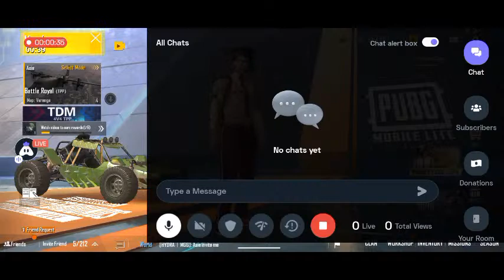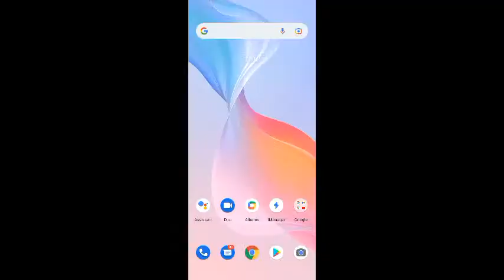English Pubg Mobile Lite : 😄 Happy stream | Playing Squad | Streaming with Turnip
Today I am streaming pubgmobilelite. Other popular games:
PUBG Mobile
Garena Free Fire
Among Us
Call of Duty Mobile
Fall Guys
Fortnite
Roblox
Minecraft